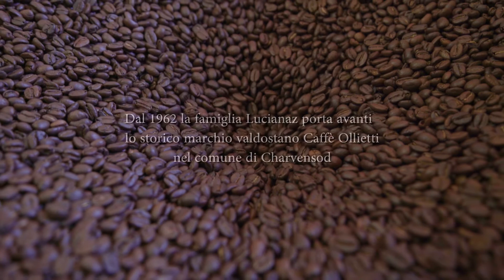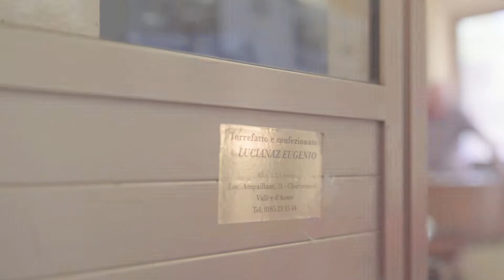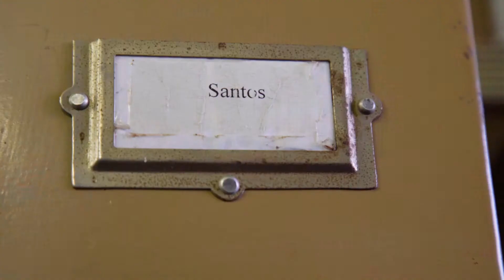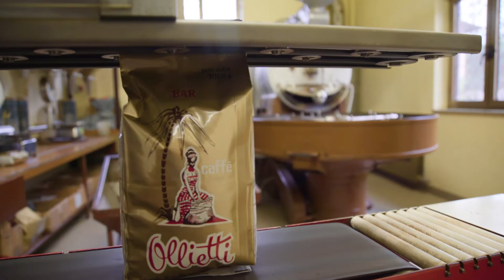Come si fa il caffè - la torrefazione in Valle d'Aosta con Ollietti Lucianaz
La famiglia Lucianaz possiede da oltre 50 anni lo storico marchio valdostano Caffè Ollietti, portando avanti da due generazioni un’azienda che fa della qualità il proprio marchio di fabbrica.

La miscela dal gusto intenso e rotondo è stata ideata da Eugenio Lucianaz, il capostipite della famiglia, selezionando delicate qualità di caffè arabica provenienti dal centro America e preziose varietà di caffè robusta, coltivate in centro Africa.

L’azienda è gestita da Diego e Paola, i figli di Eugenio,  e la torrefazione avviene ancora in maniera tradizionale, ci spiega Diego, in una piccola macchina tostatrice a tamburo artigianale. “Bisogna avere orecchio! Le macchine industriali controllano il grado di tostatura con un sensore di colore. Noi lo facciamo alla vecchia maniera, ascoltando gli scricchiolii dei chicchi”. Il processo è sicuramente più lungo e faticoso rispetto a un procedimento industriale, ma questo è proprio uno dei punti di forza del caffè Ollietti: la lenta torrefazione e la dimensione ridotta della tostatrice permettono di ottenere dei chicchi perfettamente ed uniformemente tostati, requisito essenziale affinché gli aromi possano essere estratti durante la preparazione del caffè.

E nulla va sprecato durante la produzione: la pellicina che si distacca dai chicchi durante la tostatura, pur non avendo un buon sapore è ricca di sostanze nutritive e Eugenio, invece di gettarla via, la usa per fertilizzare la vigna.